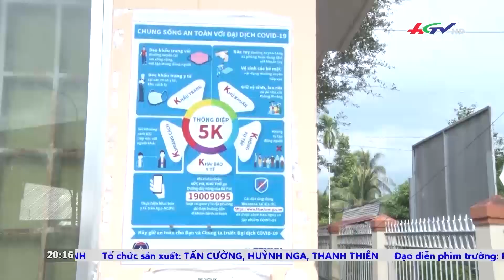Hậu Giang: nhiều học sinh lớp 12 trở lại trường từ ngày mai | Truyền hình Hậu Giang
Hậu Giang: nhiều học sinh lớp 12 trở lại trường từ ngày mai | THÔNG TIN HẬU GIANG